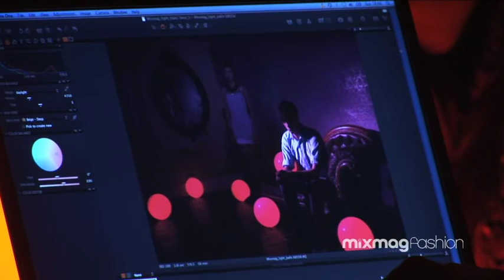Mixmag Glowball Fashion Shoot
Mixmag Fashion